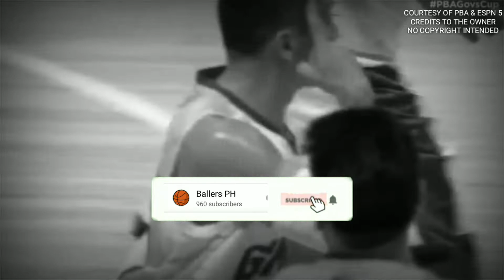PBA FINALS GAME 1 GINEBRA VS MERALCO UPDATES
PBA UPDATES

GINEBRA VS MERALCO FINALS

GINEBRA NAKA ISANG PANALO NA SA PBA FINALS

MAKABAWI KAYA ANG MERALCO
O DALAWAHAN NA SILA GINEBRA

PBA Governors Cup 2019 GINEBRA VS MERALCO PBA FINALS

ginebra vs meralco finals game 1
meralco vs ginebra finals game 1

meralco vs ginebra finals

meralco vs ginebra pba finals
meralco vs ginebra jan  2019
northport vs ginebra 2019